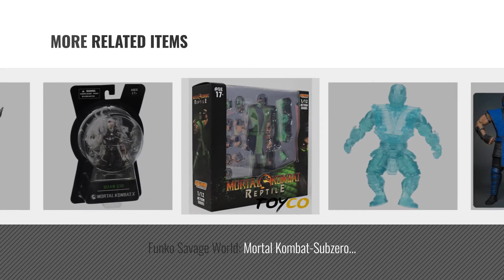Top 10 Mortal Kombat Toys [2018]: Mezco Mortal Kombat X Scorpion 4-Inch Action Figure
Black Friday / Cyber Monday Mortal Kombat Mezco X Scorpion 4-Inch Action Figure by Mezco

Black Friday / Cyber Monday Mezco Toyz Mortal Kombat X: Raiden Figure by Mezco

Black Friday / Cyber Monday Storm Collectibles Mortal Kombat Scorpion 1/12 Action Figure (Special Edition "Bloody" by Storm Collectibles

Black Friday / Cyber Monday Funko Savage World: Mortal Kombat-Scorpion Collectible Toy by Funko

Black Friday / Cyber Monday Mortal Kombat Mezco X Sub-Zero 4-Inch Action Figure by Mezco

Black Friday / Cyber Monday Storm Collectibles Mortal Kombat VS Series Sub-Zero 1/12 Action Figure by Storm

Black Friday / Cyber Monday Funko Savage World: Mortal Kombat-Subzero (Styles May Vary) by Funko